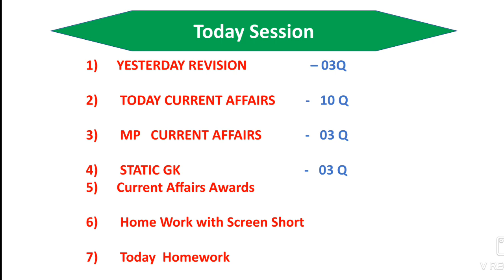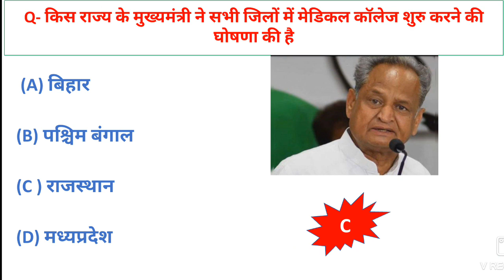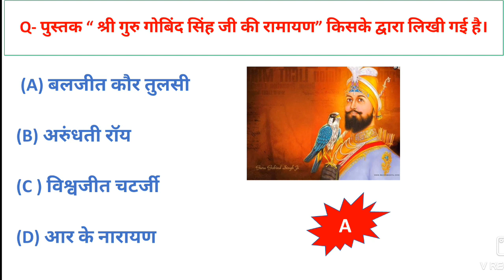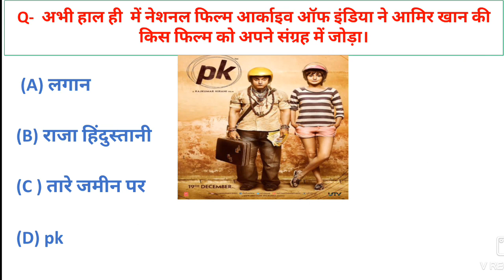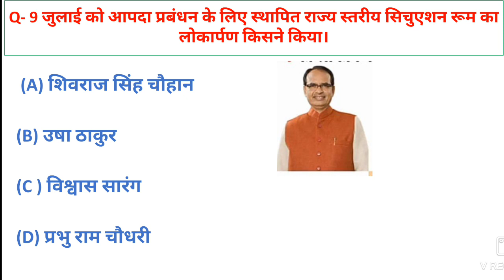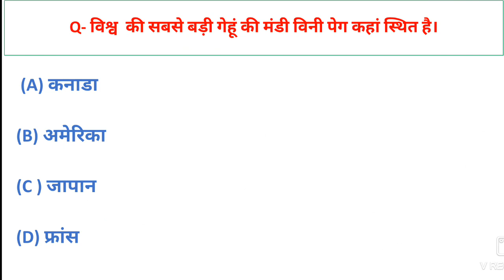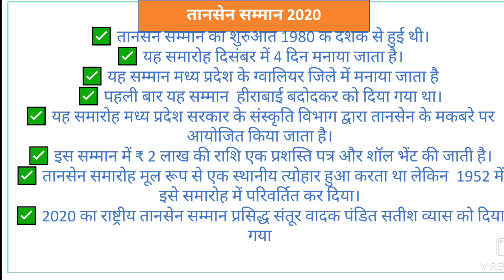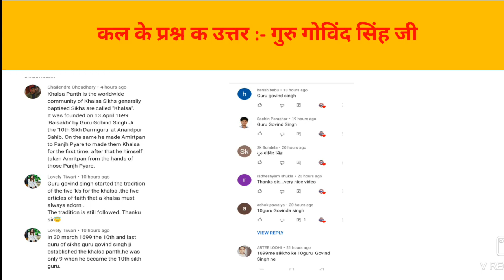Daily Current Affairs 2021 with mp current |G.A class 101| today Current Affairs| India & world News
About Video :- Here we provide you best content of daily current affairs ,mp current affairs, static gk and updated news about India and World which is most important for your upcoming exams.

🛑Telegramlink 👉Success_junction

Content Cover :-
1) Daily current affairs
2) 11 july current affairs
3) Current affairs today
4) current affairs show
5) current affairs with static gk
6) next current affairs
7) Daily current affairs live show
8) India & world
9) Current affairs in Hindi
10) current affairs daily dose
11) करेंट अफेयर्स
12) खेल समसामयिकी
13) unit 8 mppsc
14) mp current affairs
15) important days